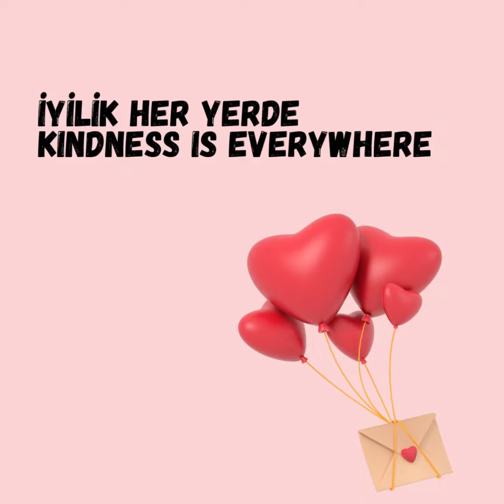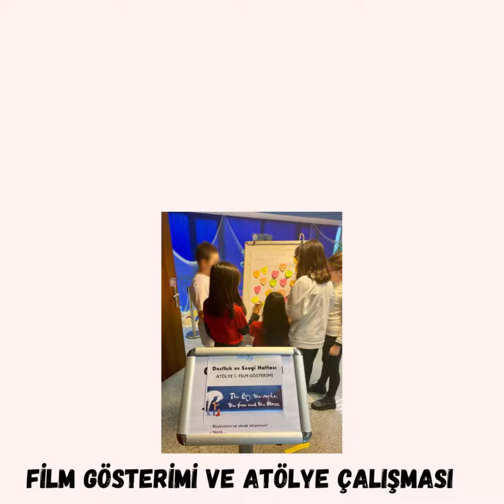Dostluk ve Sevgi Haftası